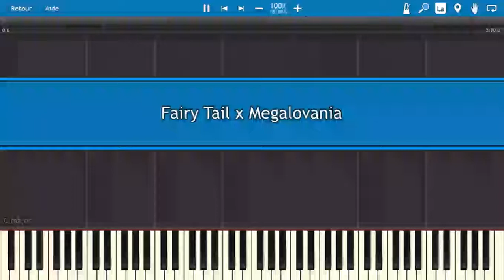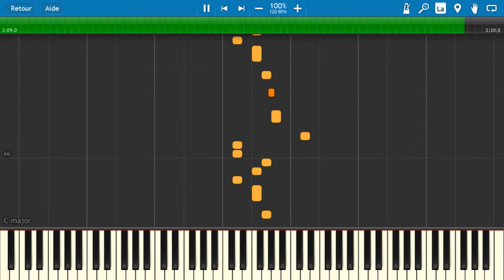Fairy Tail x Megalovania Piano Remix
Ohayo Gozaimasu!
I made a new music, which is a mix of the fairy tail main theme and megalovania from undertale. I had the idea to make it at school and i asked myself : "oh fairy tail and megalovania reunited... what will happen?" so i tryed... and finished it successfully. I hope you'll enjoy it!
this! Remember that i'm only a 16 years old student, which do that for fun!